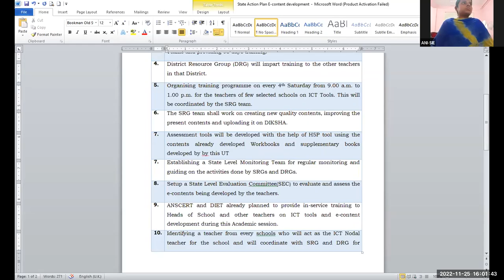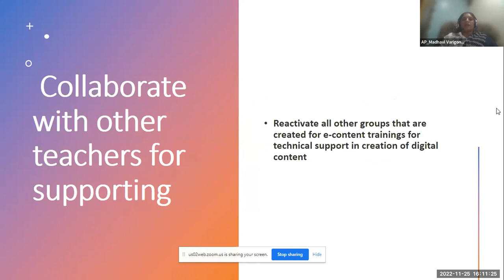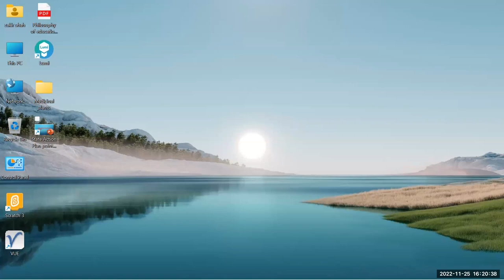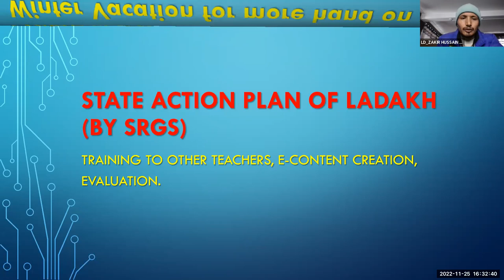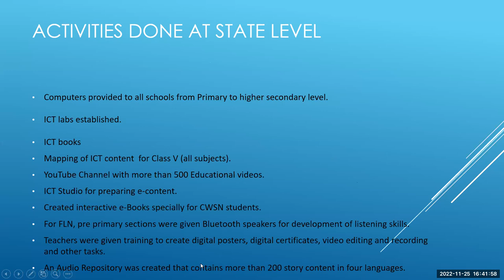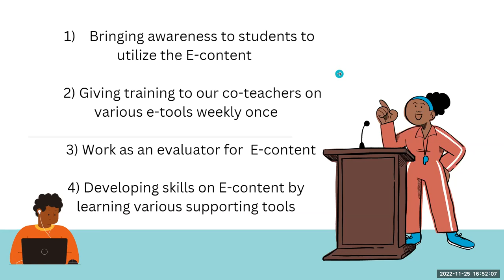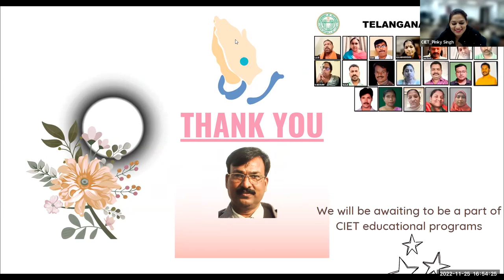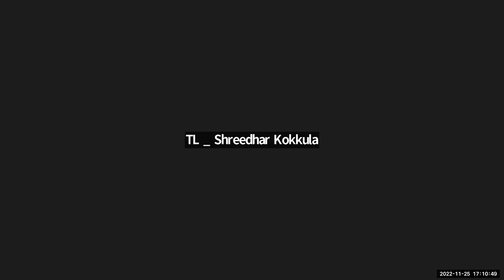Presentation of state Action Plans Feedback Valedictory Session (English)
Training on Presentation of state Action Plans Feedback Valedictory Session